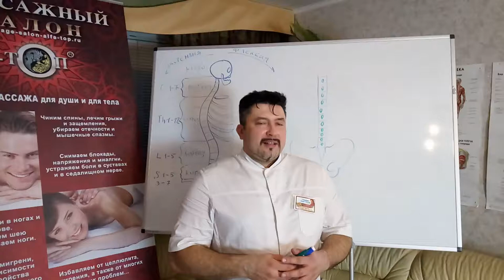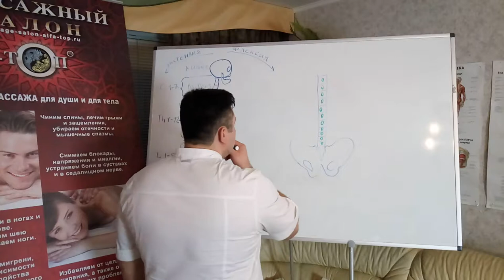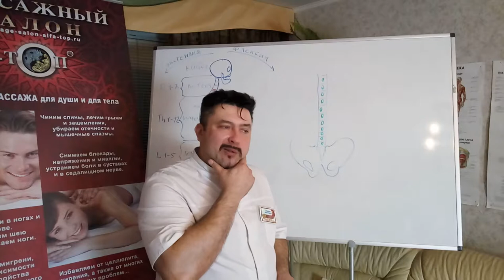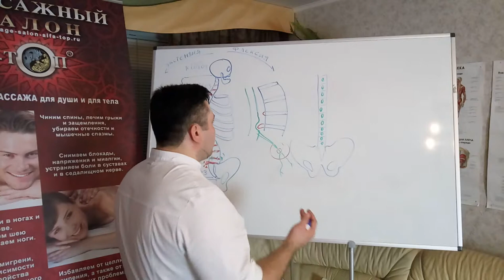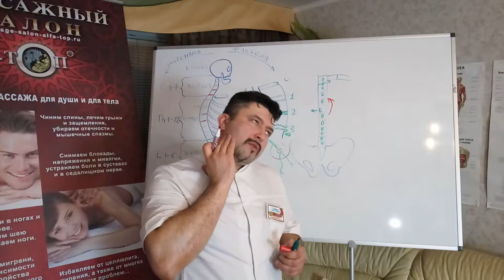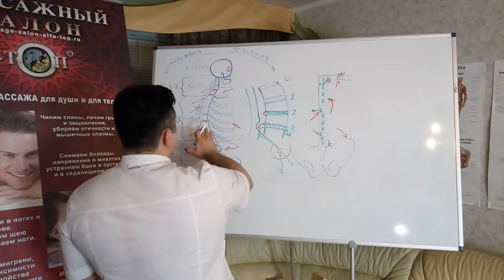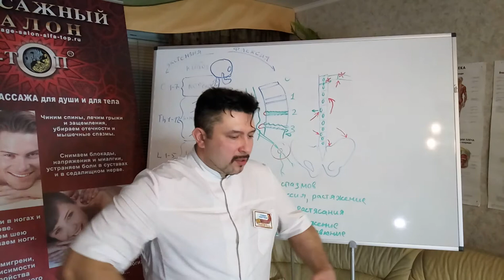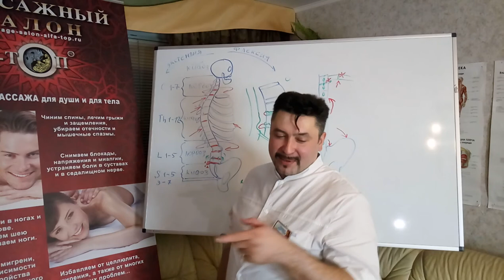Теоритический Урок по Мануальной Терапии. Запись с тренинга Олега Гудвина